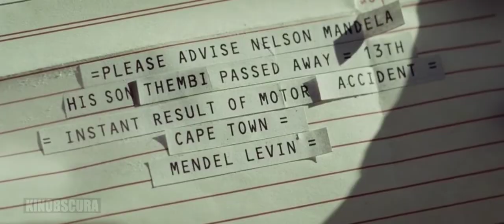Mandela: Long Walk to Freedom (2013) - Telegram on Son Death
A chronicle of Nelson Mandela's life journey from his childhood in a rural village through to his inauguration as the first democratically elected president of South Africa.